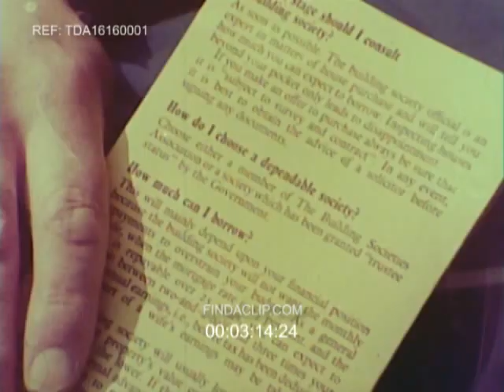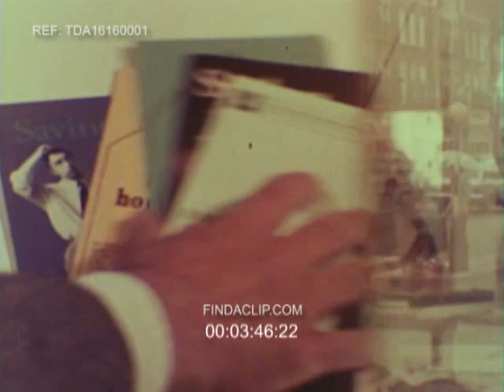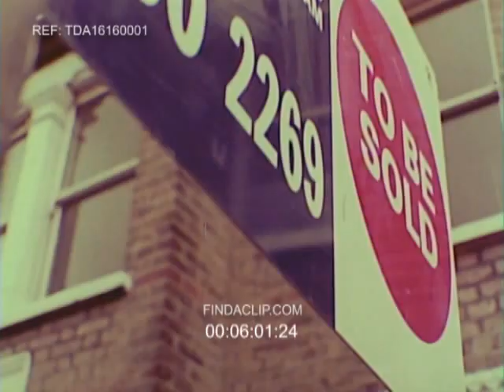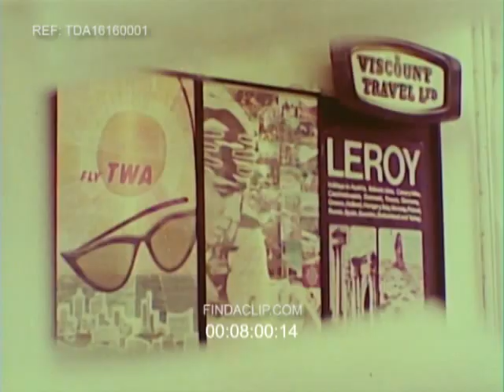Richard Beckinsale and Ken Jones before Porridge in 1972 film 'A Pretty Good Arrangement'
Nottingham born actor Richard Beckinsale appears as one half of a newlywed couple looking for a mortgage to buy a new house in this 1972 film made for The Building Societies Association. It also stars actor Ken Jones who coincidentally would work with Beckinsale again, playing 'Horrible' Ives just a few years later in the popular BBC prison based situation comedy 'Porridge.'